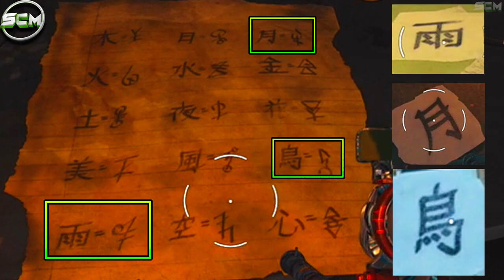COMMENT FAIRE LE SECRET SHI NO NUMA VANGUARD, TUTO RAPIDE DU SECRET COMPLET SHI NO NUMA VANGUARD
▬▬▬▬▬▬▬ • BIENVENUE 😍 • ▬▬▬▬▬▬▬

▬▬▬▬▬▬▬ • PARTENAIRES 💪 • ▬▬▬▬▬▬▬

👉StealthGamer:
"SOISCOOLMEC"
"STRIKESOISCOOL"

TikTok "SoisCoolMecYTB"
👻Snapchat "soiscoolmec"

.▬▬▬▬▬▬▬ • TOP DON 💰 • ▬▬▬▬▬▬▬